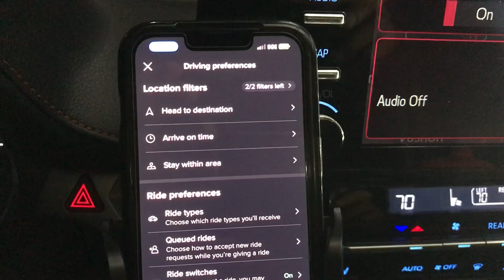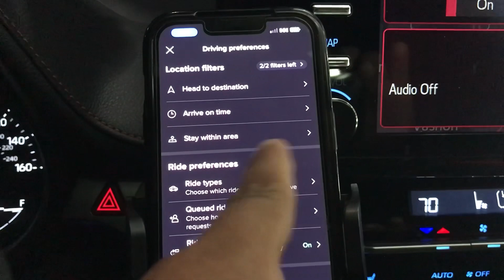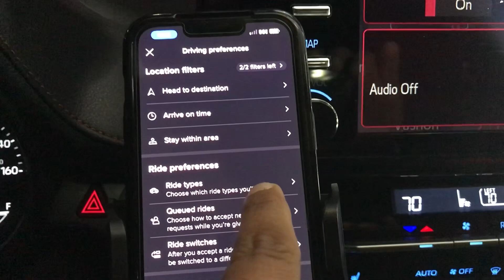NUEVO CAMBIO EN EL APP DE LYFT- No dejes que te cambie el Viaje!!✅